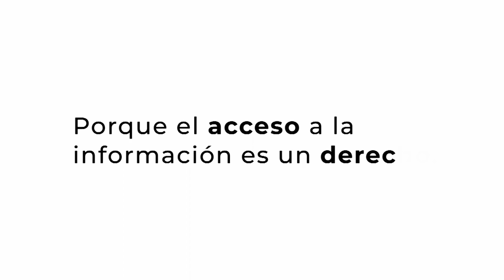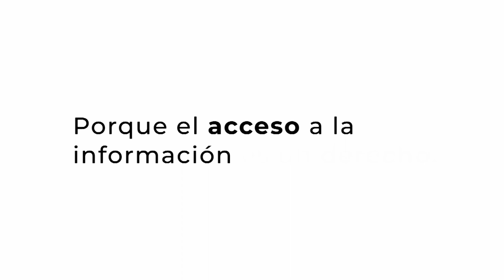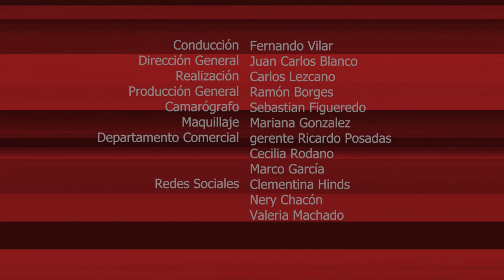EL PODER DE LA PALABRA - SACERDOTE MATEO MÉNDEZ